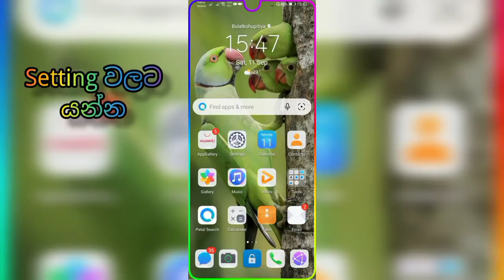Phone එක පාවිච්ච කරන කාලය දැන ගමු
Dinal wikramasingha